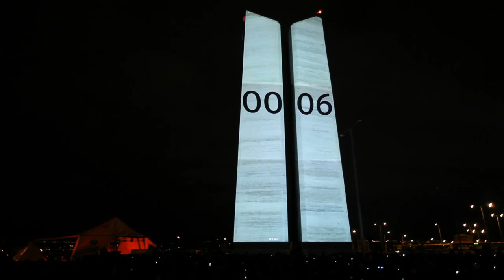Videomapping Strahov - zrození Fénixe 29.2.2012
Úspěšný launch nového produktu Plzeňského prazdroje proběhl 29. února 2012 na Strahově. Akce se nesla v duchu "3V" - výjimečný produkt, výjimečný den a výjimečná prezentace.
Ve středu v noci byla na pražském Strahově k vidění unikátní podívaná. Na odvětrávací věži strahovského tunelu ožil díky technologii videomapping bájný pták Fénix. Návštěvníci  mohli vidět několik cyklů zániku a znovuzrození bájného Fénixe, ptáka, který podle řecké mytologie shoří a povstane v popela vždy jednou za 500 let a to vše díky technologii Video Mapping.